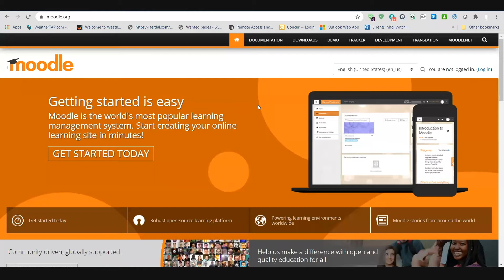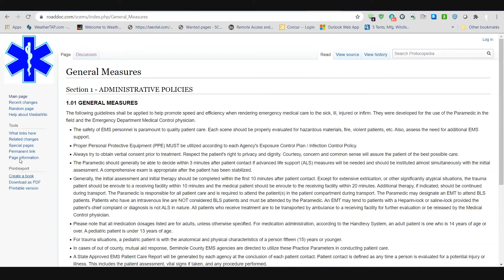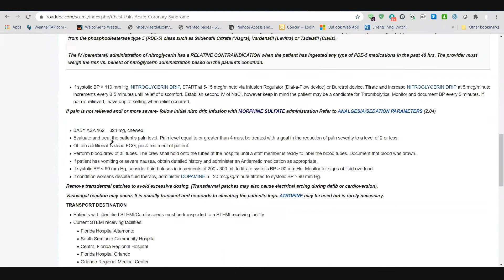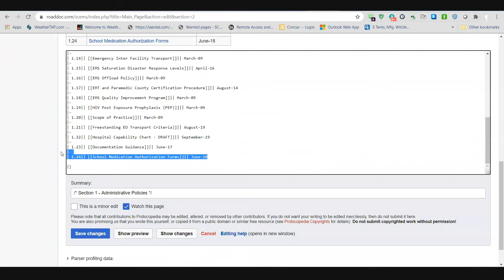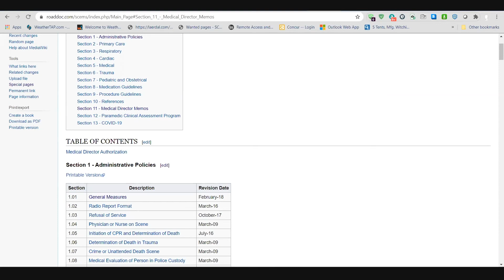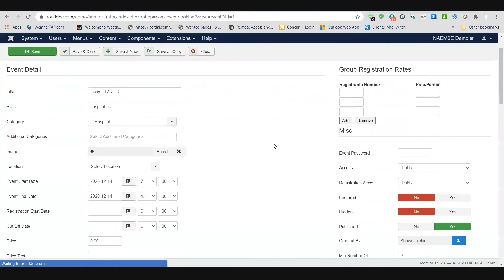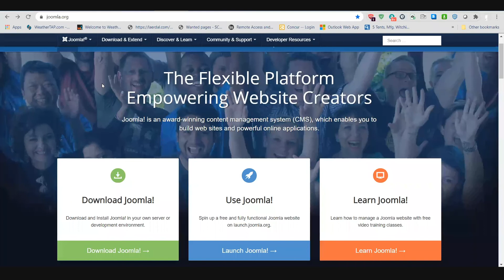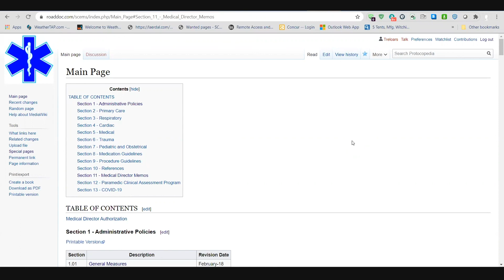Sure, We Have Our Protocols Online...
This webinar was recorded live on December 8, 2020 by the National Association of EMS Educators with Shawn Treloar.

Description:
Most systems that say they have online protocol just have scanned copies of their printed book. The Seminole County EMS system uses free open source software to maintain online protocols The software, Mediawiki, is the same software used to run Wikipedia. This software is easy to use and maintain and allows for dated tracking of changes. This pre-conference will teach participants how to create and maintain their own protocol website. When they leave at the end of the day they will have the beginnings of their own site and the knowledge on how to build it out completely.